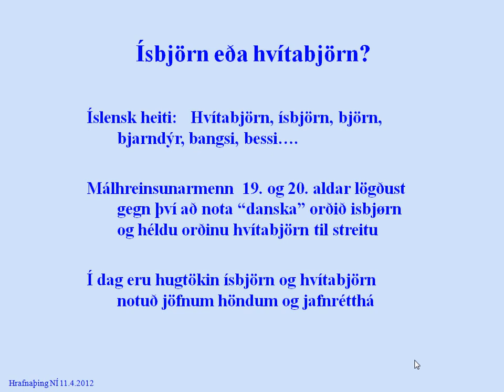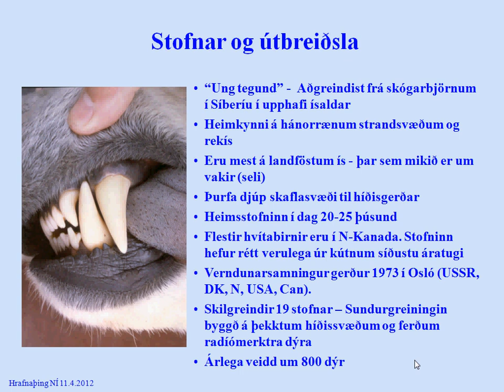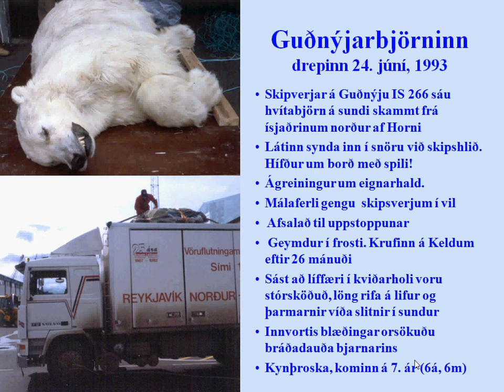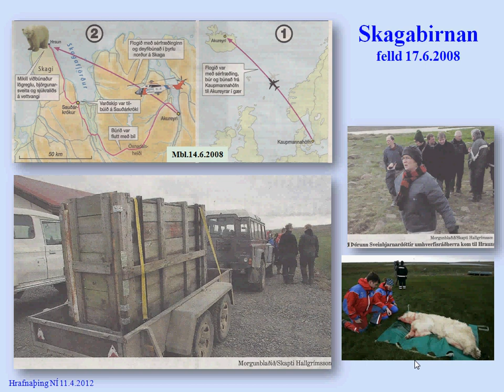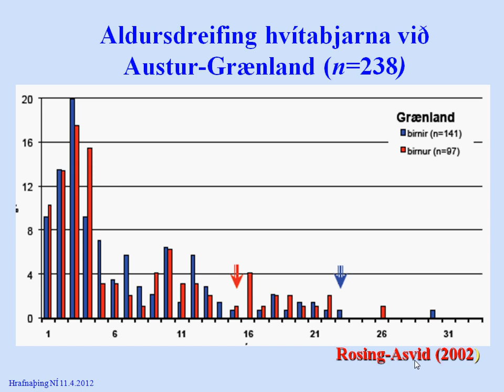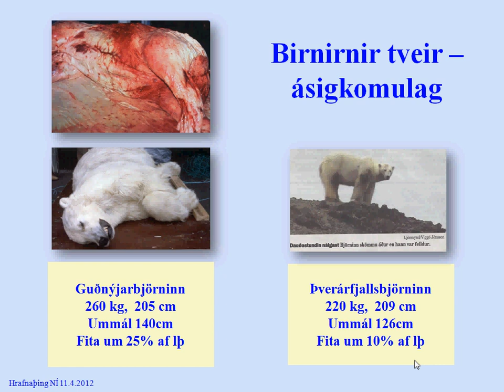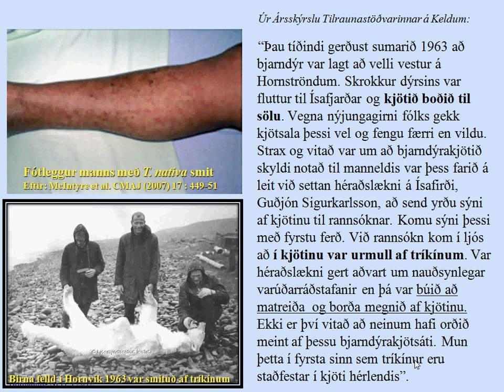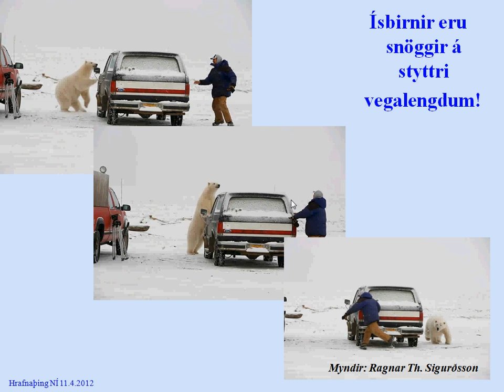Um hvítabirni og komur þeirra til Íslands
Karl Skírnisson, dýrafræðingur á Tilraunastöðinni á Keldum mun á næsta Hrafnaþingi, miðvikudaginn 11. apríl, flytja erindi sitt Um hvítabirni og komur þeirra til Íslands.

Hægt er að ráða í lífssögu hvítabjarna með því að skoða þunnsneiðar úr tannrótum. Ljósm. Karl Skírnisson.

Í erindinu verður fjallað um hvítabirni og komur þeirra til Íslands. Greint verður frá niðurstöðum krufninga á fjórum dýrum sem synt hafa hingað til lands á undanförnum fjórum árum. Fimmta dýrið til umfjöllunar er björn sem aflífaður var við hafísjaðarinn norður af landinu í sumarbyrjun 1993. Rannsóknirnar hafa meðal annars beinst að athugunum á kynþroska, ásigkomulagi og aldri. Þá hefur leit verið gerð að sníkjudýrum og fannst tríkínan Trichinella nativa í vefjum tveggja bjarnanna. Uppruni fæðuleifa í meltingarvegi var einnig greindur. Sýni hafa verið tekin úr dýrunum fyrir erlenda samverkamenn, til dæmis til mælinga á eiturefnum og til að kanna skyldleika hvítabjarna innan Austur-Grænlandsstofnsins sem og tengsl við aðliggjandi stofna. Að endingu eru nefndar mögulegar ástæður þess að hvítabirnir yfirgefa náttúruleg heimkynni sín við Austur Grænland og leggja í ferðalög sem ávallt hafa reynst vera feigðarflan þegar stefnan var tekin á Ísland.